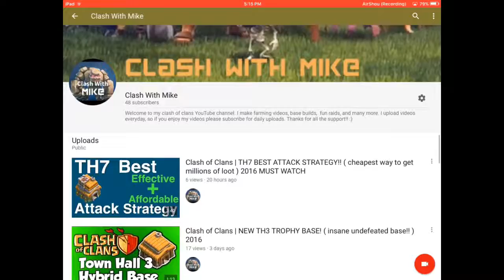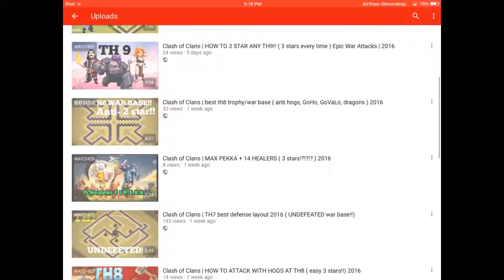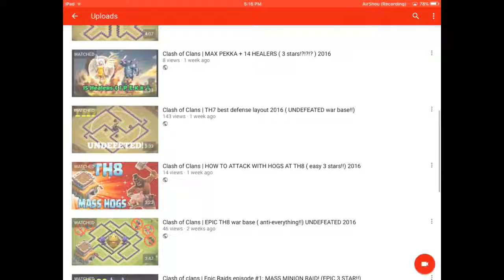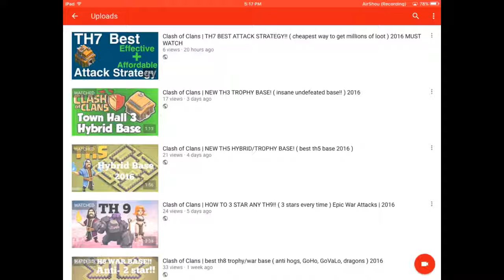HOW TO GET YOUR FIRST 50 LOYAL + ACTIVE SUBSCRIBERS ON YOUTUBE (#1 most effective method!)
In this video I will show you how to gain your first 50 loyal + active subscribers on YouTube!